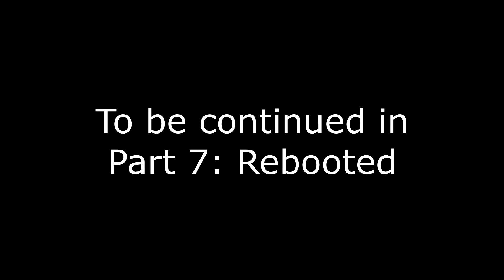Central Coast Comic Con Vlog - Aj Bizarre Cosplaying Adventure Part 6: Package of Destiny (ACT II)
After rebuilding one of the last remaining ghosts, Nagito has reveled the ghosts true power. To revive someone after death. With this information, the group will set off to find the remains of Kiibo and bring him back to life.